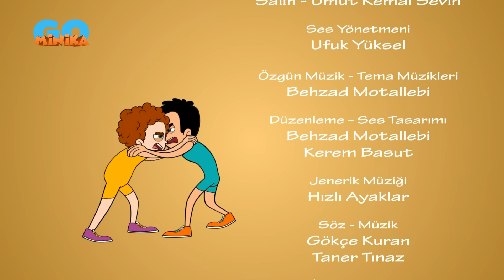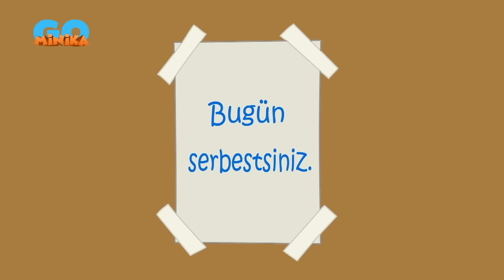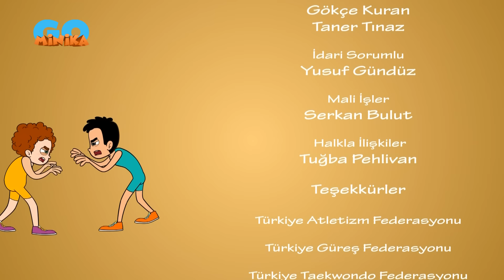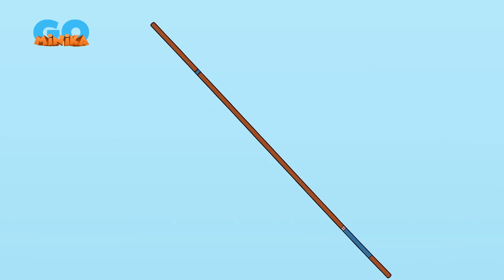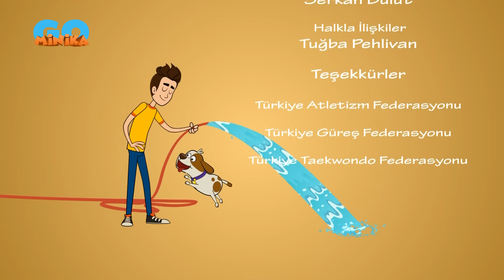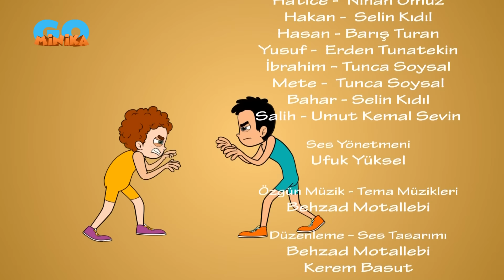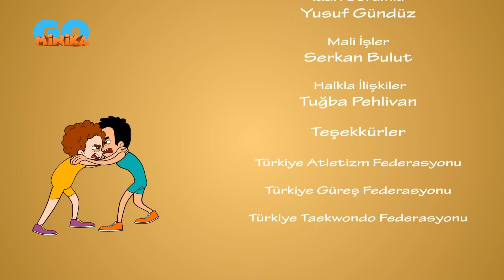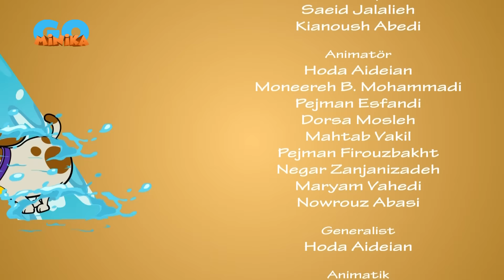Hızlı Ayaklar | 1.Sezon Özel Bölüm ​🤩​​​​​​​​​​​| Minika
Koca Yusuf öğrencileri, iki saatlik özel bölümde heyecan dolu müsabakalar ve yeni derslerle birçok maceraya atılıyor.